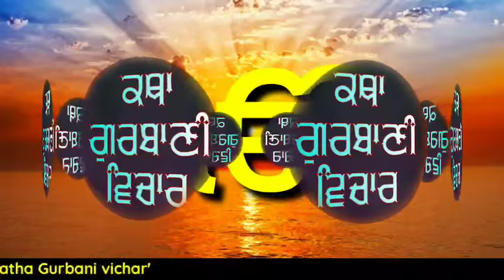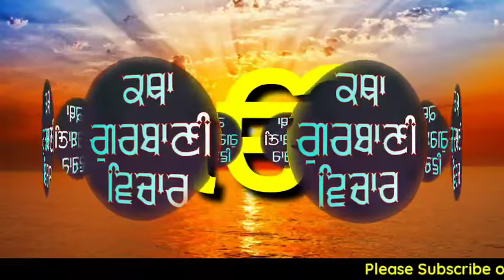ਜੇਕਰ ੲਿਹ ਗੁਣ ਤੁਹਾਡੇ ਵਿੱਚ ਵੀ ਹੈ ਤਾਂ ਤੁਹਾਨੂੰ ਕੋੲੀ ਵੀ ਕਾਮਯਾਬ ਹੋਣ ਤੋਂ ਨਹੀਂ ਰੋਕ ਸਕਦਾ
ਜੇਕਰ ੲਿਹ ਗੁਣ ਤੁਹਾਡੇ ਵਿੱਚ ਵੀ ਹੈ ਤਾਂ ਤੁਹਾਨੂੰ ਕੋੲੀ ਵੀ ਕਾਮਯਾਬ ਹੋਣ ਤੋਂ ਨਹੀਂ ਰੋਕ ਸਕਦਾ The MoolMantar (also spelt MulMantra) is the most important composition contained within the SriGuruGranthSahib, the holy scripture of the Sikhs; it is the basis of Sikhism. The word Mool means "main", "root" or "chief" and Mantar means "magic chant" or "magic portion".The Mool Mantar is said to be the first composition uttered by Guru Nanak Dev upon enlightenment at the age of about 30. Being the basis of Sikhism it encapsulates the entire theology of Sikhism. When a person begins to learn Gurbani, this is the first verse that most would learn.